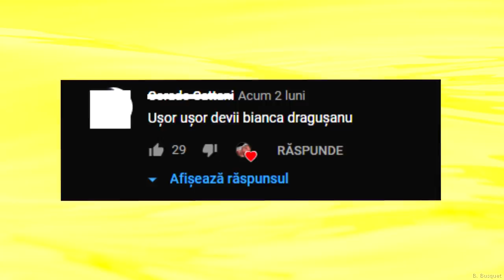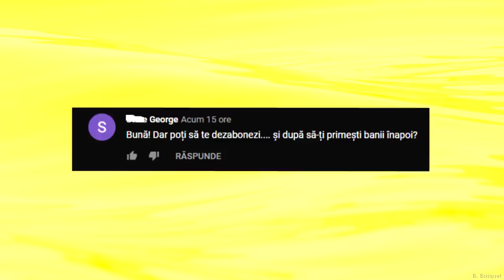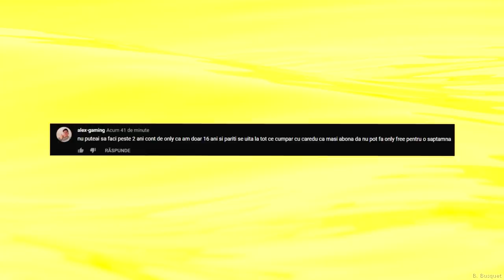VALENTINA LUNGU și-a făcut ONLYFANS